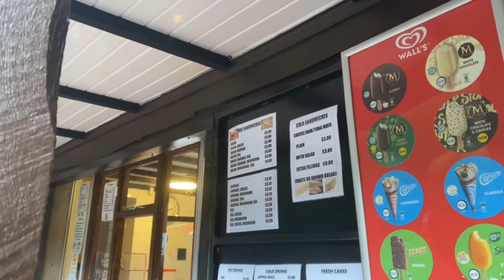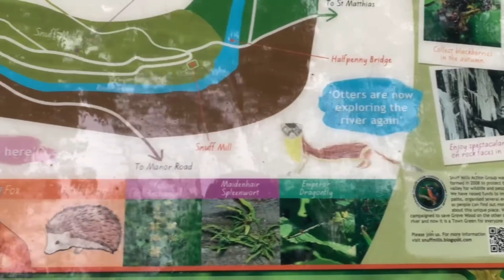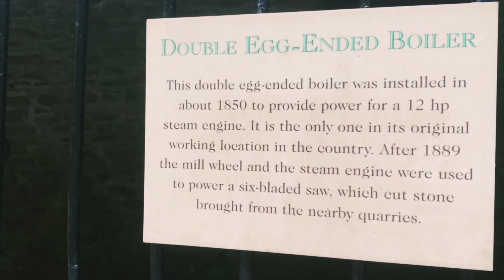Haunted Snuff Mills,Oldbury Court,River Frome |Silent Vlog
Hello Folks..Let's visit one of the most haunted place in England,Snuff Mills,Bristol

Song: Morning Glory by Melodiesinfonie